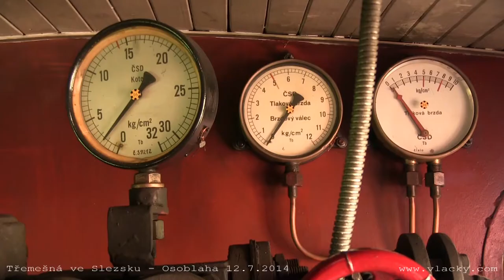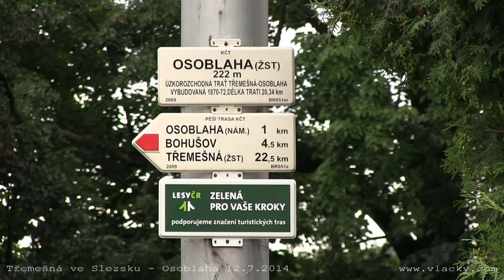Letní sezóna na trati Třemešná ve Slezsku - Osoblaha 12. a 13. 7. 2014